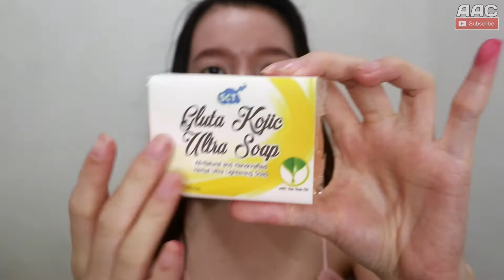SCT GLUTA KOJIC ULTRA SOAP | BACNE REMEDY!! | Aivy Cometa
OPEN ME FOR MORE INFO!CLICK IN HD!!

Sorry for the audio and video quality because i'm only using my cellphone.

Ala ehh..!! 😊😊 Thank you guys for watching my video..

Don' forget to be thankful everyday.. 😘😘